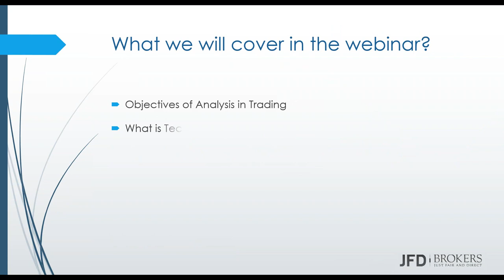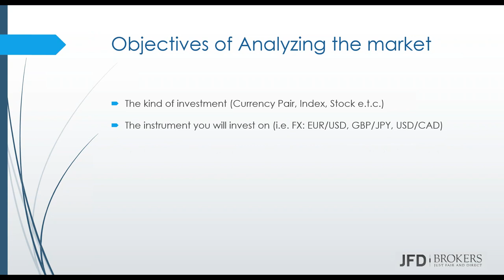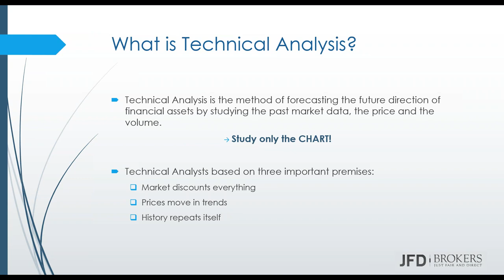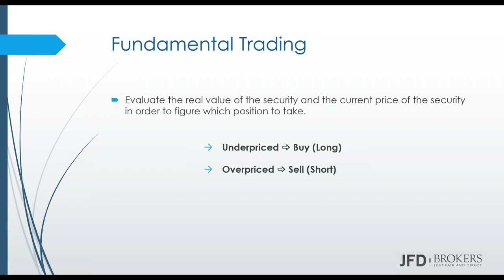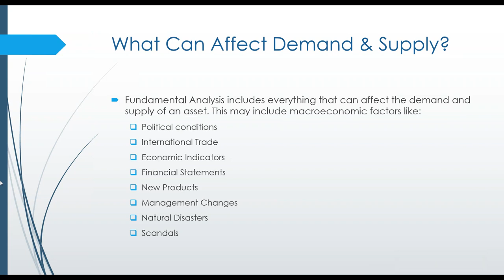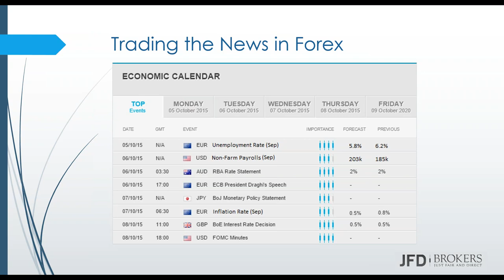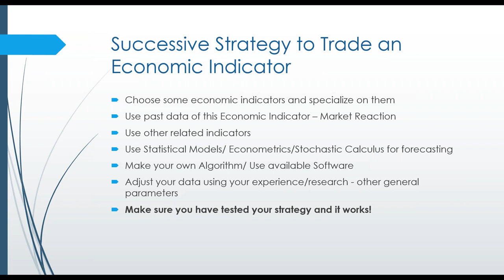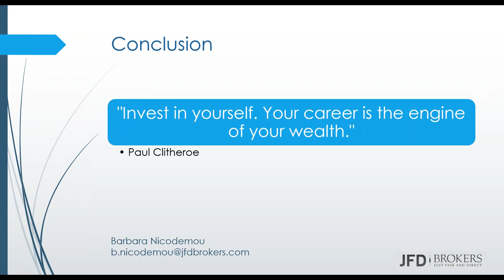Fundamental Trading and How Fundamental News Affects the Market?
Join our discussion on Fundamental Trading started with this ASK/JFD Power Webinar! Share your thoughts or ask your questions by posting comments below. Your contribution is appreciated!
How fundamental news may affect the markets? How to trade using Fundamental analysis? How to identify the successful mix of Technical and Fundamental analysis when trading?

Table of Content:
MT4+ Platform Screenshot - 1:48
Market Analysis - 2:20
Objectives of Analyzing the Market - 3:18
What is Technical Analysis - 6:55
What is Fundamental Analysis - 9:16
Fundamental Trading - 10:00
Choose between Stocks - 10:47
Represent results on charts - 13:12
How Fundamental News Affects the Market - 14:08
What can affect Demand & Supply - 14:34
Trading the News in Forex - 17:03
How to trade the News in Forex Successfully - 18:05
Successive Strategy to Trade an Economic Indicator - 21:26
How Fundamental News Affects Stocks - 23:31
Conclusion - 26:25